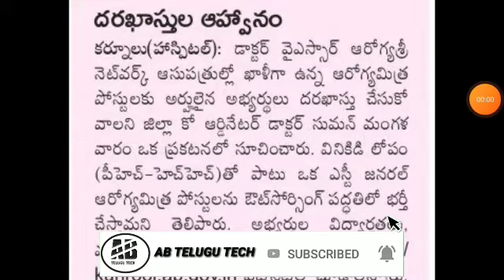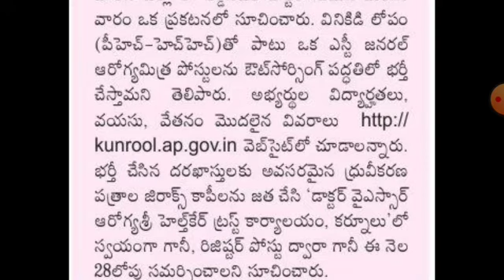OUTSOURCING JOBS 2020/APSOURCING JOBS/ABTELUGUTEH/OUTSOURCING AAROGYASREE JOBS/LATEST JOBS